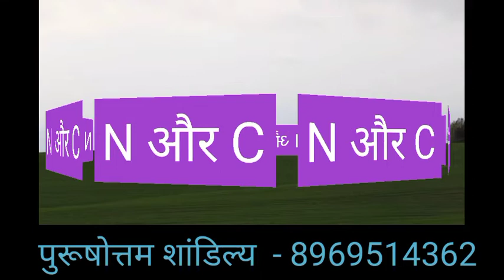N or C naam ki jodi kaisi hoti hai / N or C Naam ki jodi / C Naam Wale Log Aur N Naam Wale Ki Jodi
N aur C ki jodi | N Name Wale Log Aur C Name Wale Logo Ki Jodi kaisi hoti hai?

धन्यवाद ।